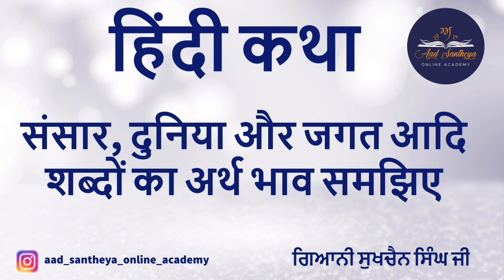४. हिंदी कथा।। संसार दुनिया और जगत आदि शब्दों के अर्थ भाव समझिए ।। Hindi Katha ।। January 2023